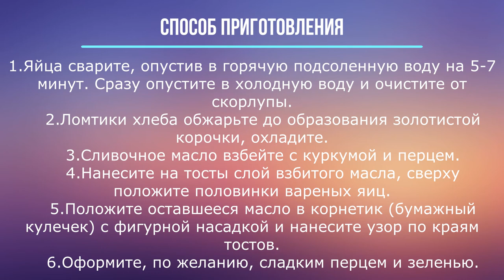Перепелиные яйца на тостах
Креветки консервированные
Кукуруза консервированная
Соус соевый
Масло растительное
Молотая куркума
Красный молотый перец
Соль
Зелень